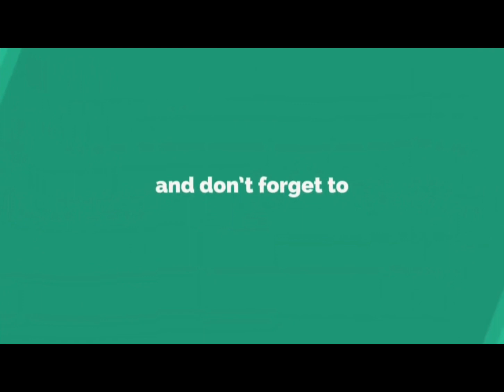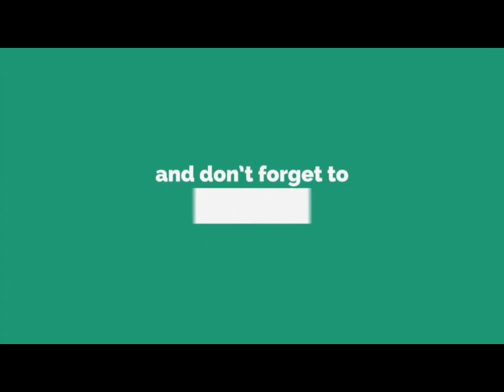18 marzo 2024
Andrea Pozza e Paolo Insalata intervistati da Gino Greco per Radio Venere sul concerto di presentazione dell’album Blue Toy a Palazzo Sangiovanni - Alessano di n 24 marzo 2024